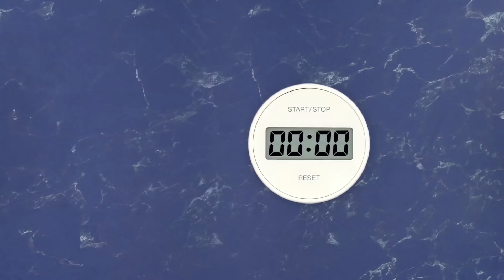Friso Nutritorial: Salmon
Did you know that overheating food like milk and fish makes their nutrients harder to digest? Here’s how your child can get all the goodness in salmon, paired with a cold glass of Friso Four!